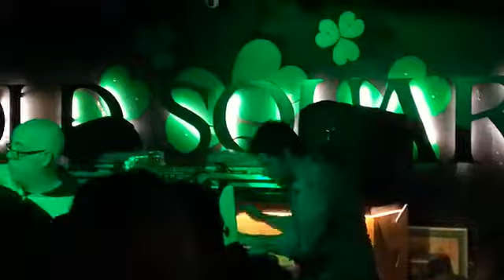breaking down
NUMBER 3 OMAGGIO A BEN HARPER - BREAKING DOWN